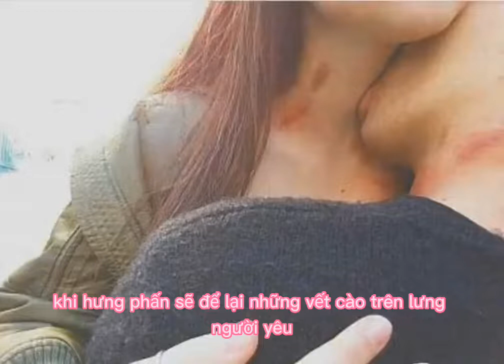Chuyện lạ: Tại sao con trai thích cắn người yêu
Tại sao con trai hay cắn người yêu?